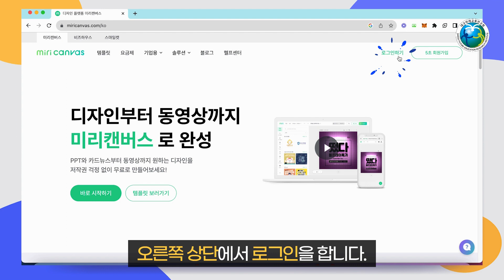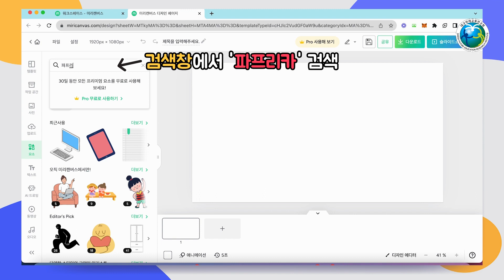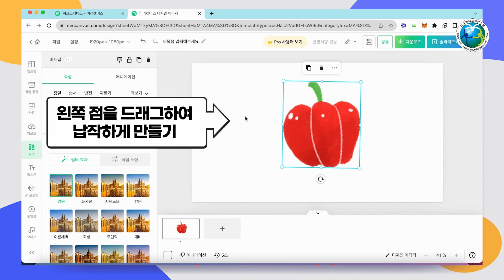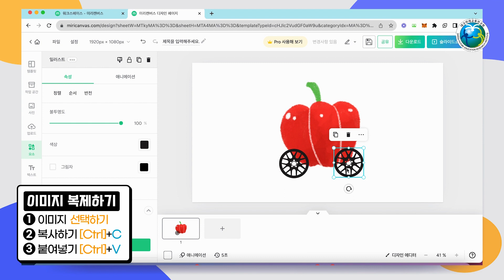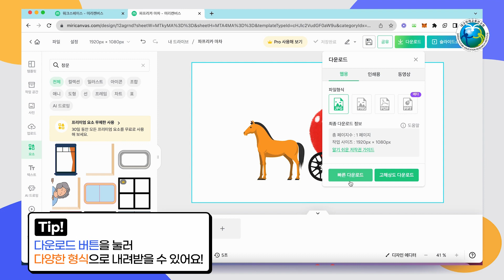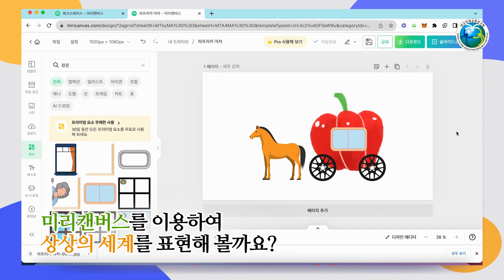[두근두근 미술교실] 03. 미리캔버스로 상상의 세계 표현하기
다양한 방법을 이용해 상상하고 미리캔버스 사이트를 이용해서 다양한 사진과 그림으로 상상의 세계를 표현해 봅시다.